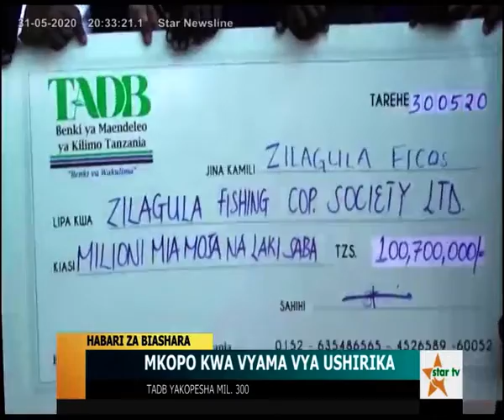MIKOPO KWA VYAMA VYA USHIRIKA : TADB YAKOPESHA MIL 300